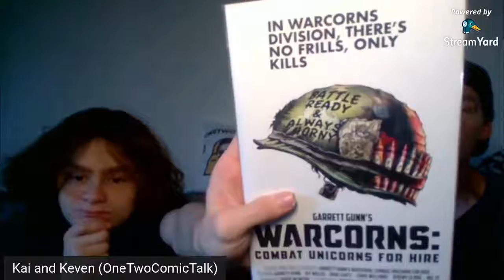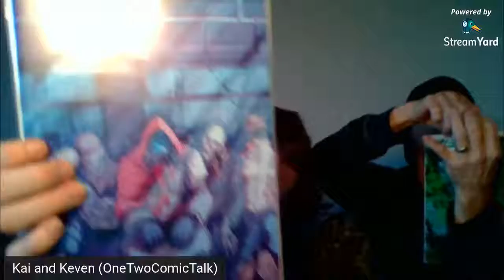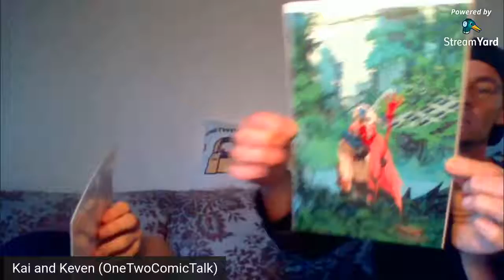Hive comics unboxing